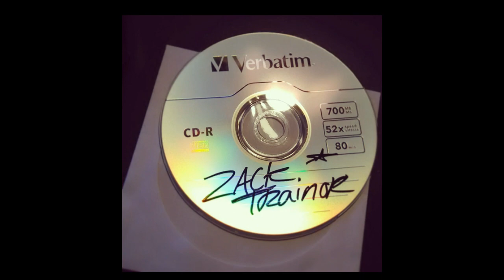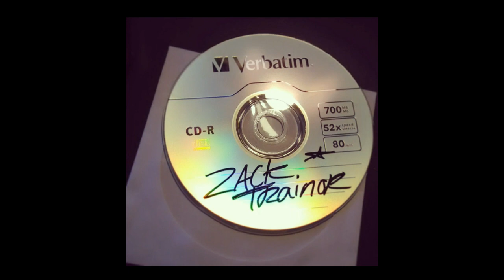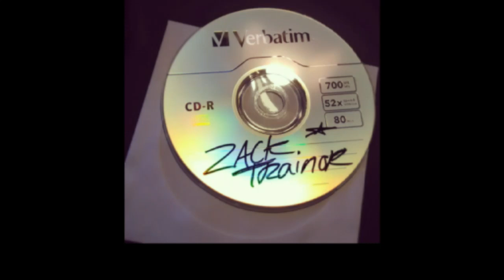Zack Trainor - I don't need you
Zack Trainor Album Coming Soon !!!